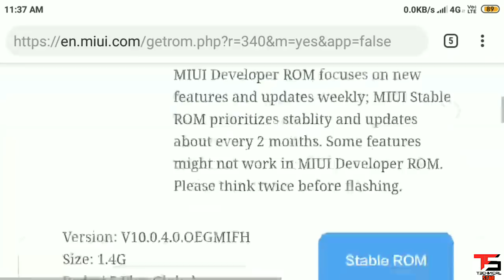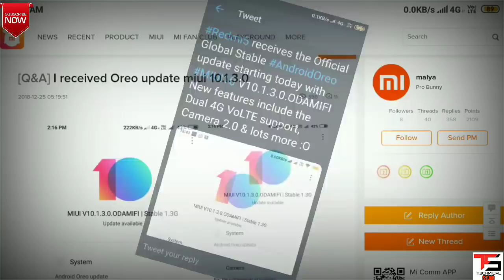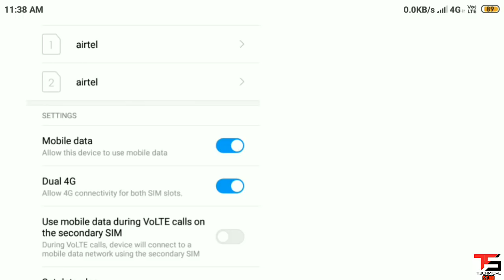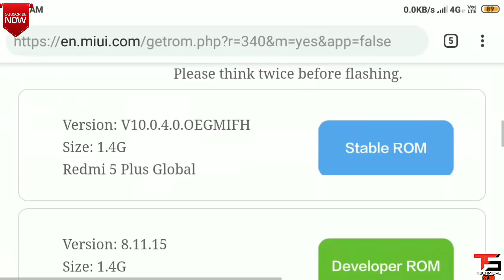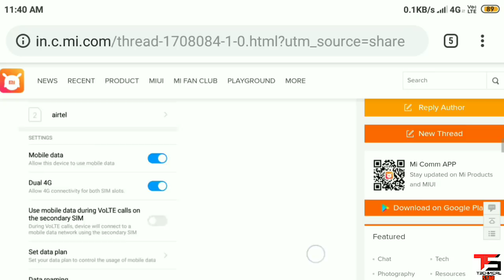REDMI 5 Oreo Update😍|MIUI 10.1.3.0 STABLE UPDATE ll MIUI 10.1.3.0 UPDATE ||Dual volte REDMI 5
Download link For REDMI 5
coming soon

Note: Up to now, MIUI 10 Global Stable ROM has been rolling out for Mi 5, Mi Note 2, Mi MIX, Redmi S2, Mi MIX 2, Mi 6, Redm Note 5/Pro, Mi 8, Mi MIX 2S, Redmi 5 Plus, Redmi 6, Redmi 6A and Redmi Note 6 Pro, Redmi 6 Pro, Redmi 5, Mi Max Prime, Mi Max and Redmi Note 4X, please click here to download.

Redmi 5 Questions 👇👇👇👇
India which is the successor of Redmi 4. It comes with a 5.7  a HD+ display with an aspect ratio of 18:9 and is powered by Snapdragon 450 with up to 4GB RAM. It runs on Android 7.1.2(Nougat) with MIUI 9. It is the thinnest Redmi ever, just 7.7mm thick and has a premium metal finish on the back.Many of you might be having some doubts regarding the Redmi 5 So we decided to come up with a detailed FAQS on the Redmi 5.In this thread, we will try to answer all the questions regarding Redmi 5.

Q.Which processor powers the Redmi 5 and what is the GPU Version?
A. Redmi 5 is powered by Qualcomm® Snapdragon™ 450, 14nm architecture, octa-core (8) processor clocked max at 1.8GHz. it comes with Adreno 506 GPU.

Q. What is the battery capacity of Redmi 5?
A. The battery capacity of this device is 3300 mAh (typ) 3200 mAh min lithium-Polymer.

Q. What about the rear and front camera of Redmi 5?
A. Redmi 5 has a 12mp rear camera with PDAF f/2.2 aperture with a single LED flash. And it also has a 5mp front camera, f/2.0 aperture with selfie light. The camera is capable of recording 1080p videos at 30fps.

Q. Does Redmi 5 have a fingerprint scanner?
A. Yes, Redmi 5 comes with a fingerprint scanner in its back.

Q. What are the dimensions and weight of Redmi 5?
A. The dimension of Redmi 5 is 151.8mm × 72.8mm × 7.7mm and it's weight is just 157g.

Q. How many variants of Redmi 5 are available in India?
A. Redmi 5 is available in 3 variants in India.

Q. What is the price of Redmi 5 all variants?
A. 2GB+16GB variant price is Rs.7999/-
    3GB+32GB variant price is Rs.8999/-
    4GB+64GB variant price is Rs.10999/-

Q. Which colour options of Redmi 5 is available in India?
A. Redmi 5 comes in 4 colour options Gold, Black Lake blue and Rose gold.

Thanks